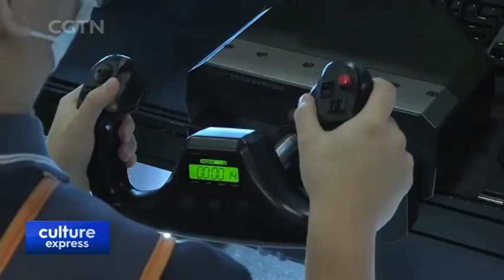Annual Convention Returns After Year-long Suspension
ANI-COM & GAMES Hong Kong